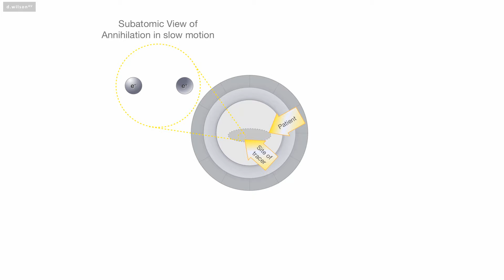PET Scan Animation (HQ)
Copyright Daniel Wilson 2013